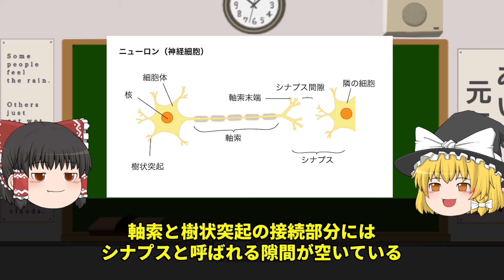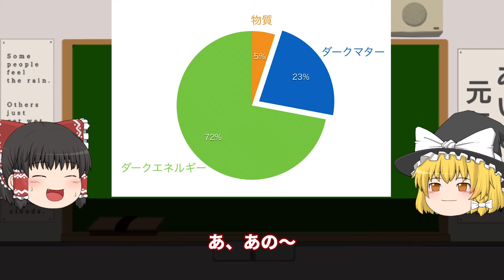【気づいてしまった】宇宙って実は 生物の脳細胞なんじゃね？【ゆっくり解説】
もしかしたら私達は、何かの生物の細胞として生きているのかもしれません…。

実は宇宙の構造と、生物の脳というのは非常に似た構造をもっていて
宇宙の在り方と同じような仕組みで脳は動いているのかもしれません！

私達は何者かの脳内で生きているのか…。
もしそうだとしたら、私達って…？

宇宙と脳がいかに似ているのかを見ていきましょう！！